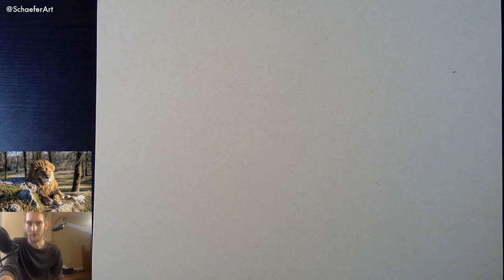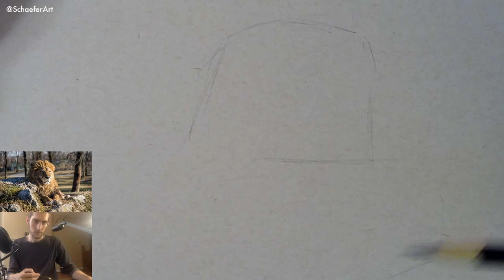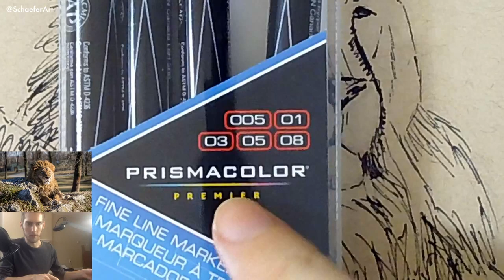Drawing a Lion with Pen & Ink - LiveStream #30